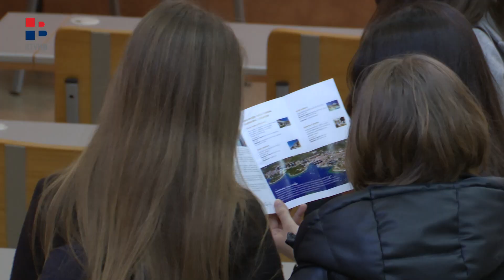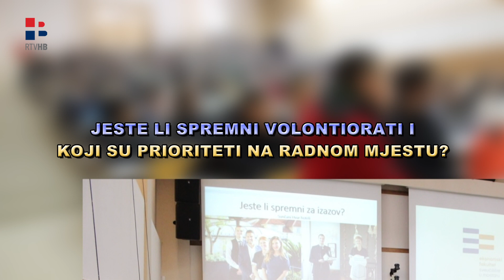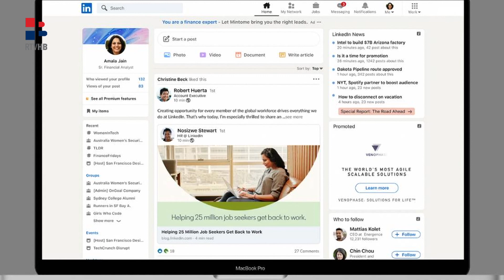RTV HB | Pripreme za posao, razgovori, taktike